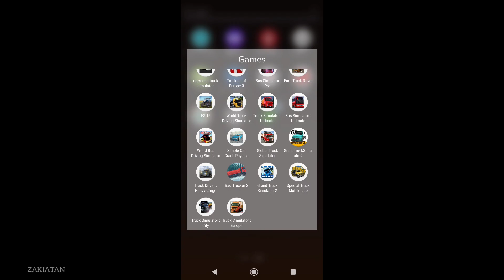Truck Simulator Ultimate #54 - Funny Bugs Moment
Link Games Android/Ios version 1.1.8